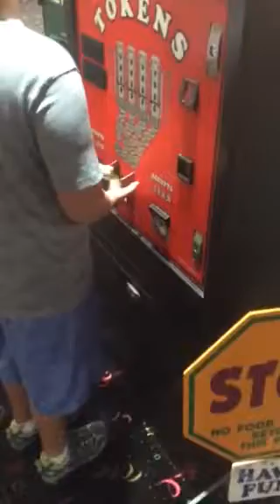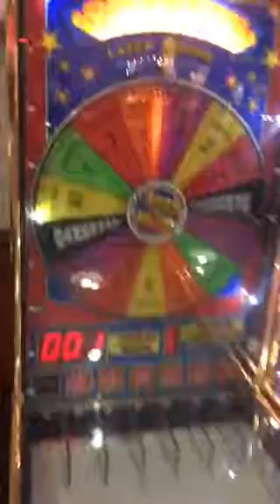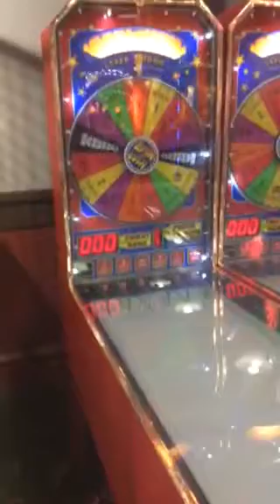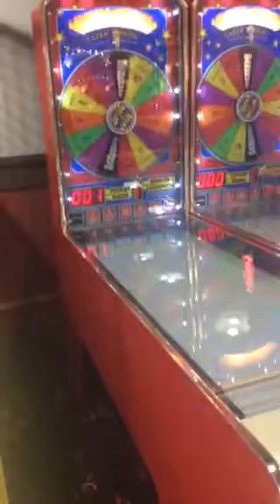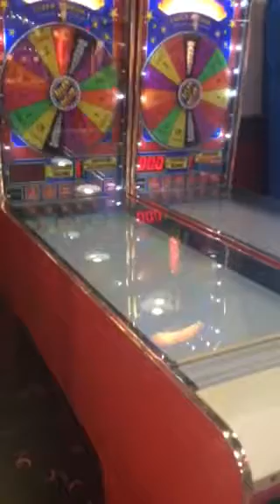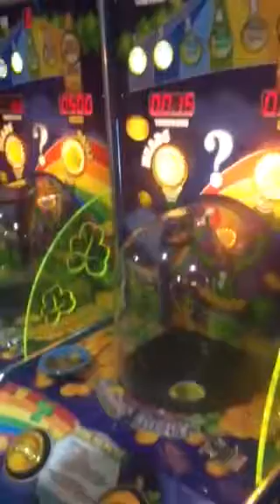Max at Ashland Kentucky mr gattis.